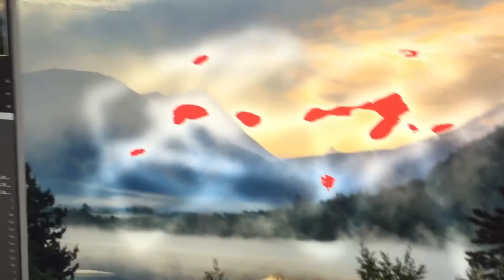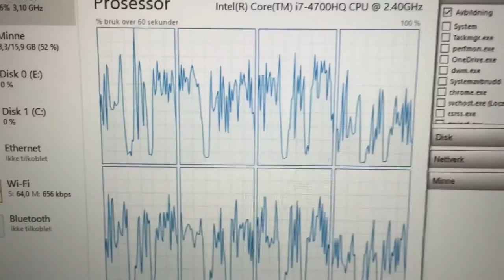Lightroom adjustment brush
Lightroom cc 2015.6 release